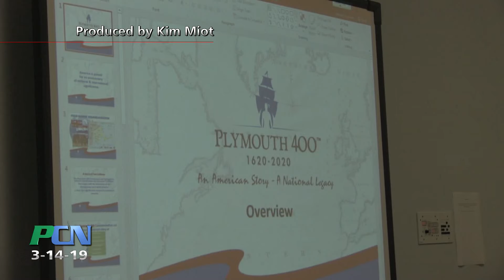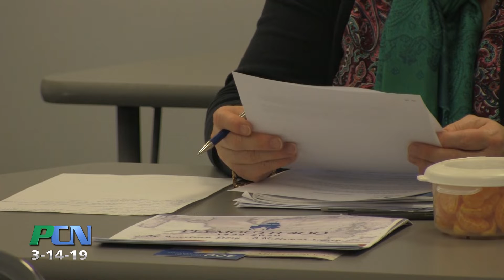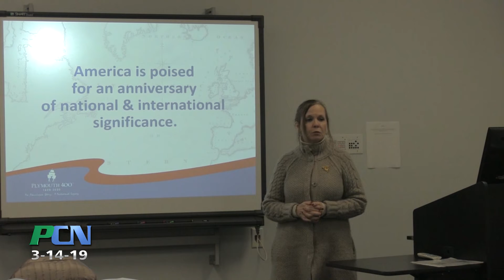PCN Plymouth 400 Ambassador Volunteer Training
PCN PACTV Community News Plymouth 400 Ambassador   Volunteer Training

Plymouth 400 is working hard to bring the 400th Commemoration alive in 2020.  One of the hard-working groups is called the Ambassadors. This program is designed to ensure visitors can access information about the many things to do, places to park, rest areas, and any other questions that will make their visit enjoyable and comfortable. Trained Ambassadors will be stationed around Plymouth on key dates throughout 2020 and beyond. PCN stopped into one of their trainings to see what the program entails.